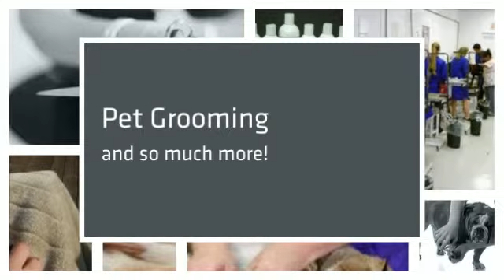Connie's Pet Grooming